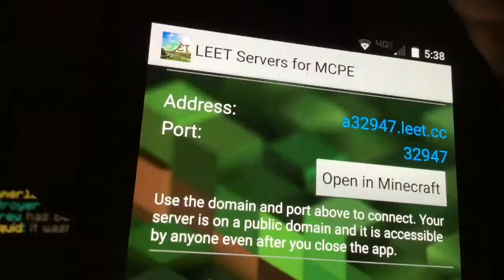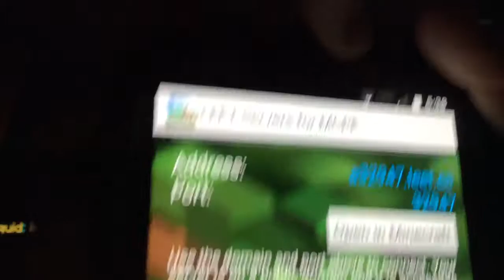Lifeboat PC Gameplay